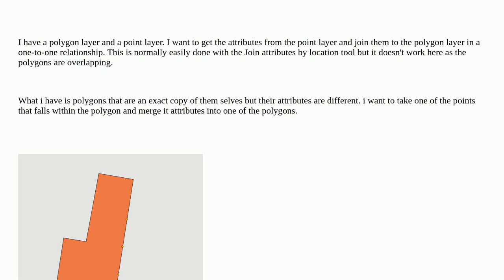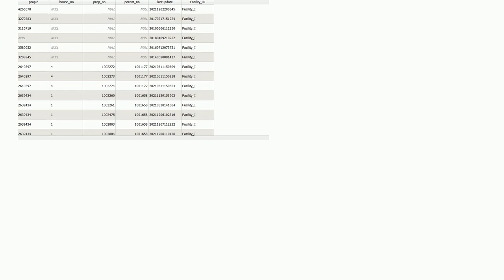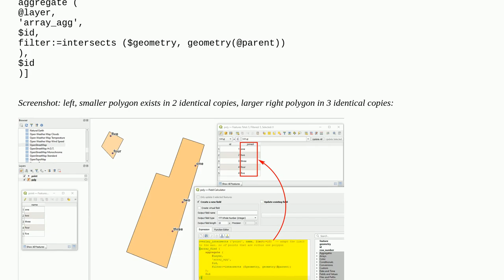Gis: Join attributes from point layer to overlapping polygon layer in a one-to-one relationship i...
Join attributes from point layer to overlapping polygon layer in a one-to-one relationship in QGIS

A special thanks goes out to the community

  spatial-join qgis expression qgis-processing